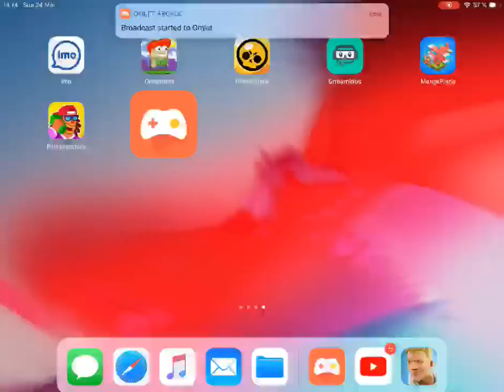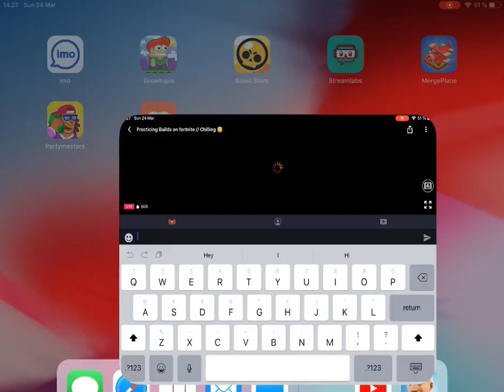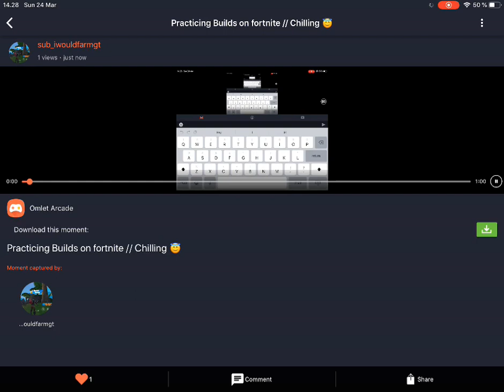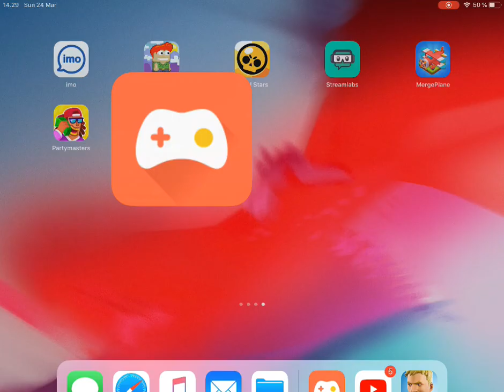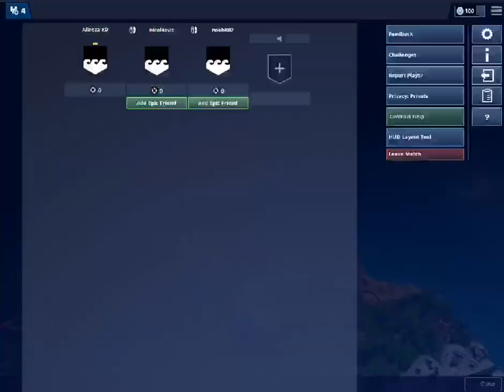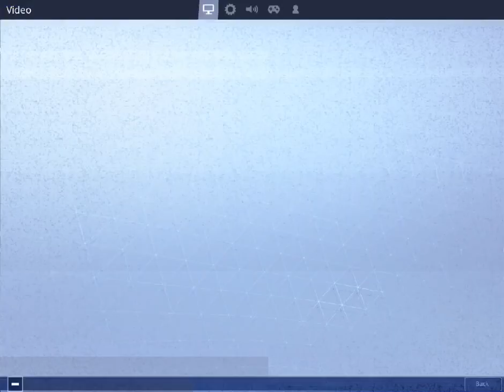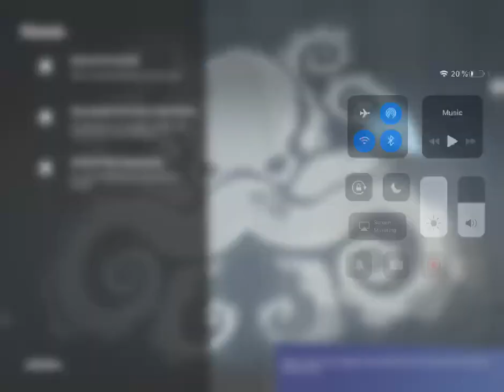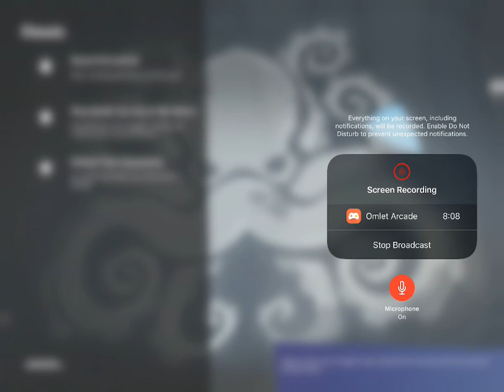Practicing Builds on fortnite // Chilling 😇